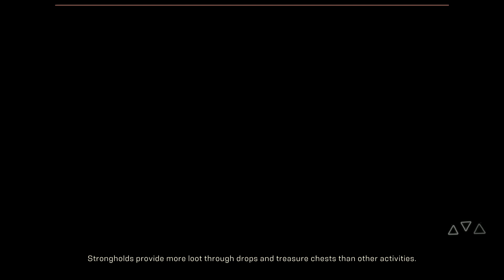Anthem Colossus gameplay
Hard difficulty lvl 10 Colossus gameplay